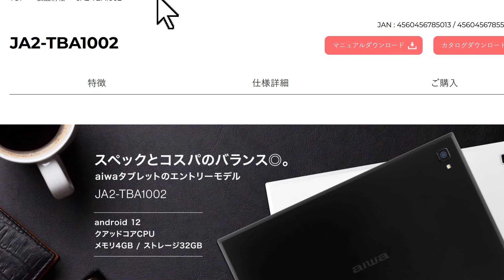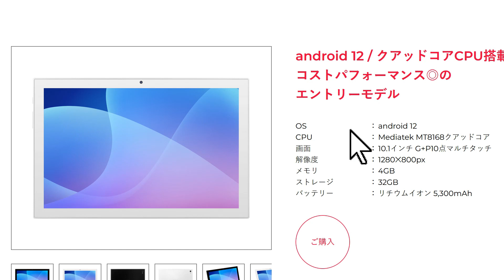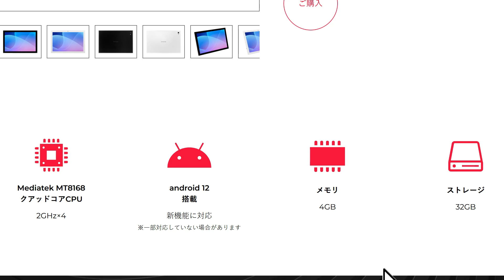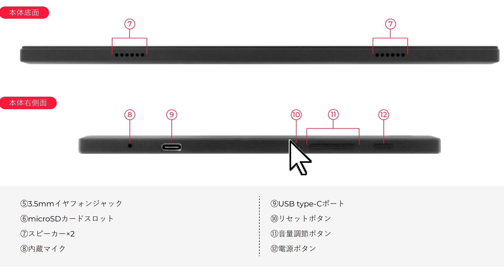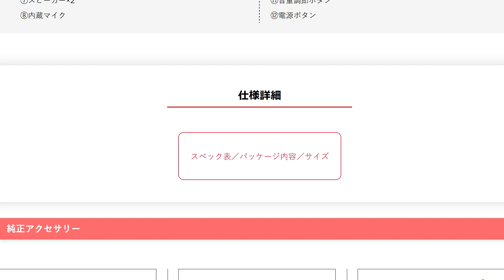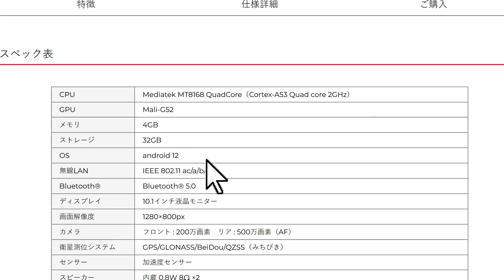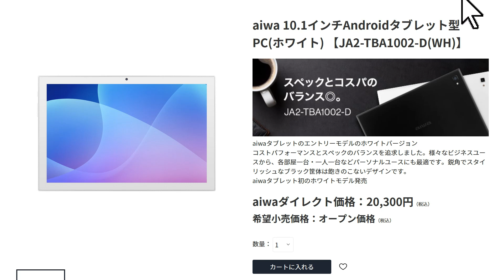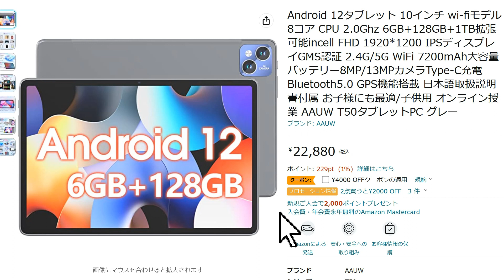日本向けホワイトの激安タブレット発売開始 ただし・・・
▼1万円で買える Blackview タブレット

▼高解像度のディスプレイを搭載したAAUW T50タブレット